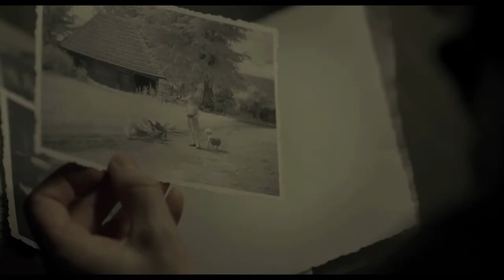A lady in Paris Trailer italiano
A NOLEGGIO IN DVD E BLURAY DAL 12 SETTEMBRE 2013
Regia:
Ilmar Raag
Cast:
Jeanne Moreau, Laine Mägi, Patrick Pineau
Genere:
Drammatico
Trama:
Anne (Laine Magi) lascia l'Estonia per andare a Parigi e prendersi cura di Frida (Jeanne Moreau), un'anziana signora estone emigrata in Francia molti anni prima: ben presto si renderà conto di non essere gradita. Tutto ciò che Frida desidera è l'attenzione di Stéphane (Patrick Pineau), un suo ex amante molto più giovane. Stéphane, tuttavia, cerca disperatamente di convincere Anne a rimanere e prendersi cura di lei, anche contro la volontà della capricciosa e intrattabile signora. Questa convivenza forzata cambierà inaspettatamente le loro vite...